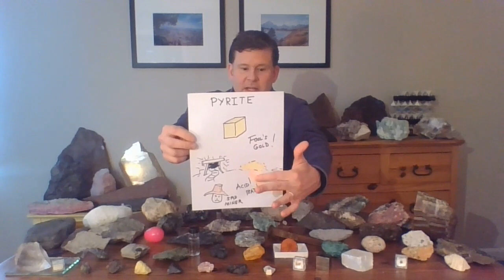Every Rock Has A Story #3 - Fooled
Welcome to my video series, "Every Rock Has A Story". Each episode conveys the story of a rock, hosted by me, Boston College professor of Earth & Environmental Sciences, Ethan Baxter. The videos are intended for children grades K-5 but they are fun and appropriate for all, including older kids, adults, parents, and teachers. I hope you enjoy!

This is one of the original 44 episodes filmed in my home in summer 2020. to help navigate these original 44.

Many of the rocks and stories presented in these videos would not have been possible without the ongoing support of the National Science Foundation that has funded field excursions around the world and the science of extracting these stories.